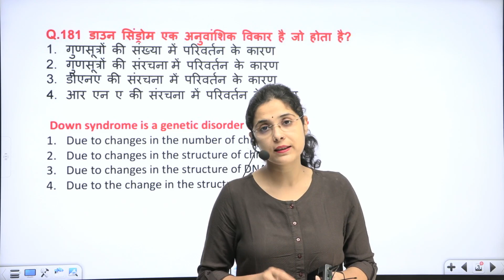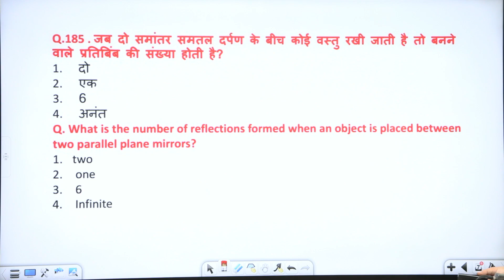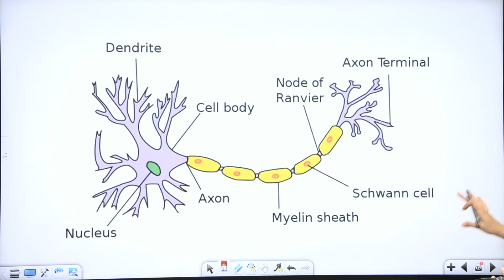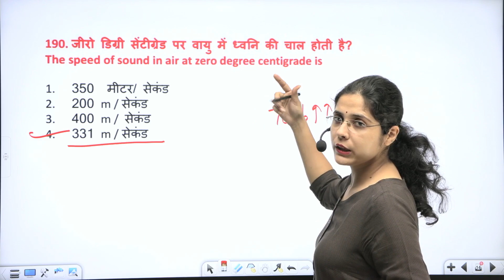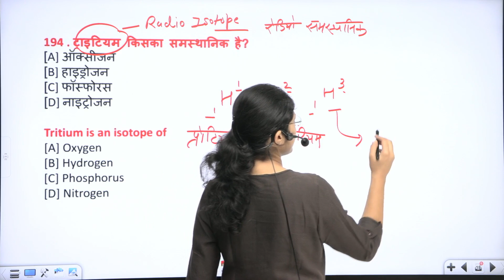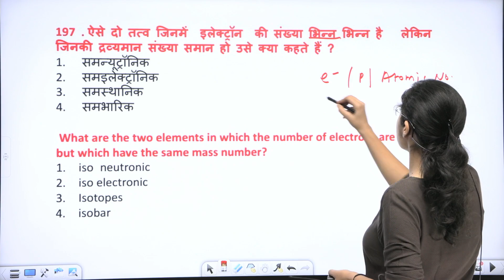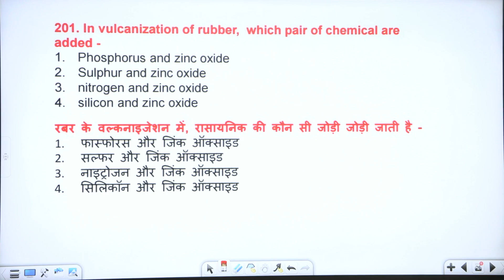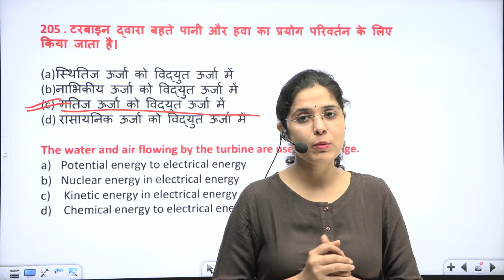Science MCQs series | most important science mcqs | Vanrakshak| Reet mains| CET| RAS|Divya chandani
Science MCQs series | most important science mcqs | Vanrakshak | Reet mains| CET | RAS
Most Important Science MCQs | Science test series| CET|Vanrakshak|Reet| RAS| Divya Chandani| English | Hindi
Science test series for Vanrakshak | Reet mains| CET | Vanrakshk exam 2022 | Divya chandani

Vanrakshak Exam 2022| Vanraskhak science class| Science mcqs for Vanrakshak| Reet mains| CET| LDC by Divya Chandnai